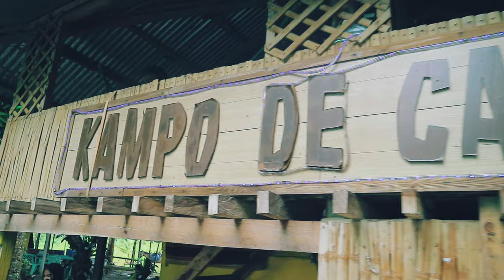Kampo De Cailles |Juan Vibes ph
Vlog title: Kampo De Cailles  |Juan Vibes ph

Juan Vibes Ph | Promoting filipino culture. Supporting local businesses. Discovering places in ph. Supporting and promoting local Artist. Good vibes.